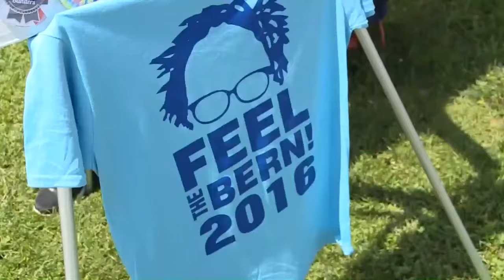Bernie Sanders wins Indiana Democratic presidential primary; spoke in Louisville Tuesday night